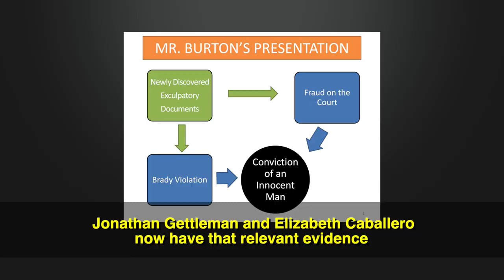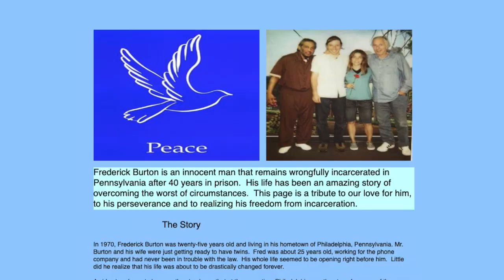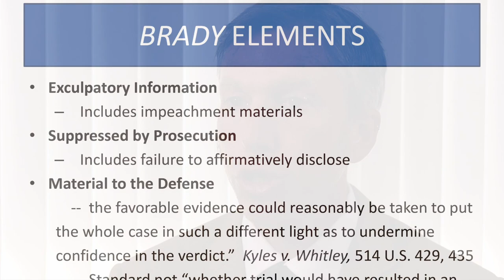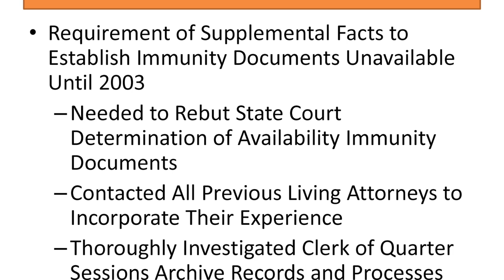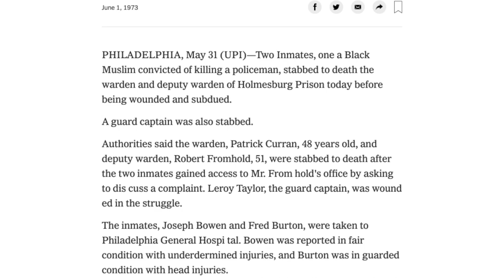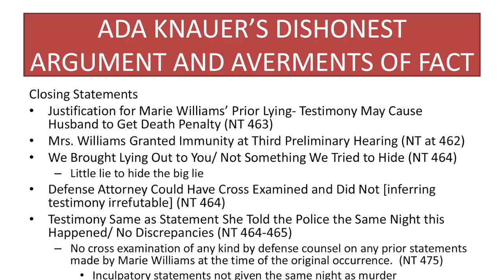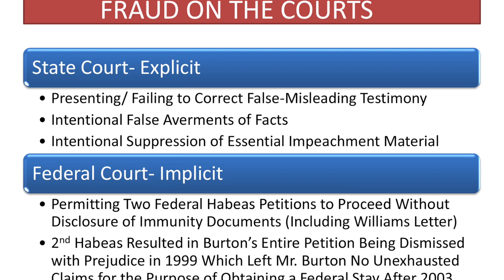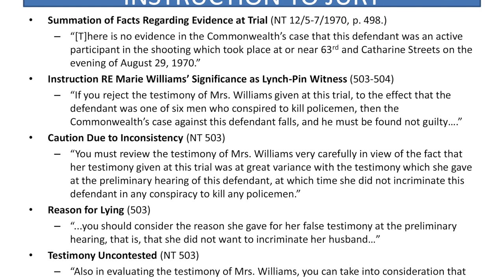Justice In America – Frederick Burton's Story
In this INSIDER EXCLUSIVE, “JUSTICE IN AMERICA” NETWORK TV SPECIAL our news team visits with Jonathan Gettleman and Elizabeth Caballero, Ptrs @ Caballero and Gettleman Law Office in Santa Cruz, Calif, Eleanore Childs- Retired Attorney, Educator, Frederick Burton’s friend, and Carol Menaker, A Juror on Mr. Burton’s second trial, to “Go Behind the Headlines” to see the challenges they’ve faced, and the progress they are making to exonerate Frederick Burton after 48 years of wrongful incarceration